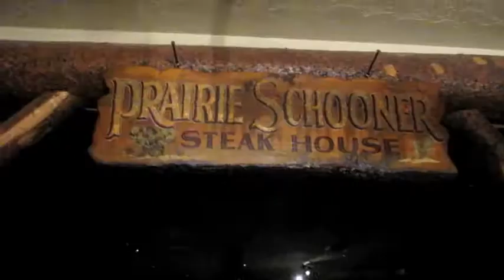VEDA13 Day 4: Less Talk, More Video Clips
Day 4 of VAEDA+
Today, I don't feel like talking. So, here are some clips from when my parents and brother were visiting. Darby wakes up my brother, husband poses for pictures and explores the Air museum with my brother, hiking in Ogden, a neat restaurant that looks like a covered wagon camp, and a dog park playmate for Darby.